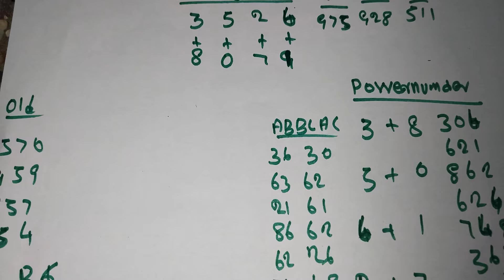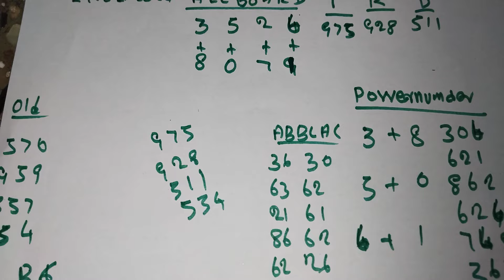29/02/2024 kerala lottery guessing மாஸ்டர் கீ நம்பர் Karunya plus 511உழைப்பு உறுதியான வெற்றி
29/02/2024 kerala lottery guessing மாஸ்டர் கீ நம்பர் Karunya plus 511உழைப்பு உறுதியான வெற்றி